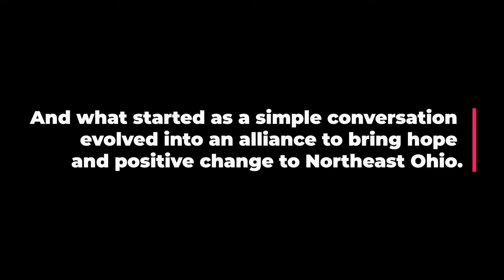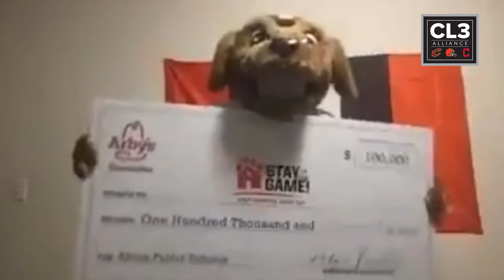Cleveland's Three Team Alliance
The Cleveland Cavaliers, Cleveland Browns, and Cleveland Indians partnered to create lasting transformational social changes across communities in Northeast Ohio.